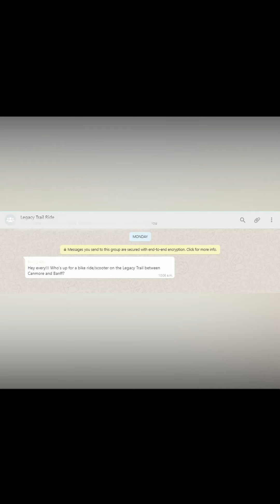Legacy Trail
Spur of the moment ride from Canmore to Banff.  With Covid-19, we set out for the mountains as it simply reminds us to reset and breathe.  I nice little escape from the current situation spending it together with good friends.